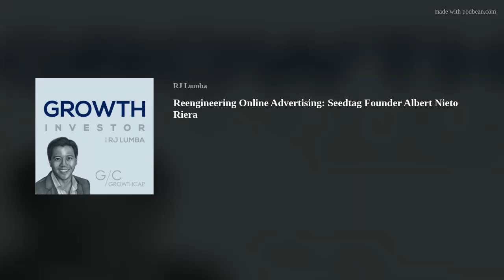Reengineering Online Advertising: Seedtag Founder Albert Nieto Riera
In this episode, we speak with Albert Nieto Riera, Co-Founder and Co-CEO of Seedtag. Seedtag is the leading contextual advertising company in Europe and Latin America. With AI technology based on machine learning algorithms, the company powers the most relevant and engaging communications in a privacy-first world through contextual advertising.

The company has raised over $300 million dollars from leading investors including Advent International and Oakley Capital.

Seedtag was founded in 2014 by two former Googlers with a clear mission: to change how online advertising is done. Today, Seedtag has a large international presence with over 400 employees across offices in Europe, the United States, and Latin America.

I am your host RJ Lumba.  We hope you enjoy the show.